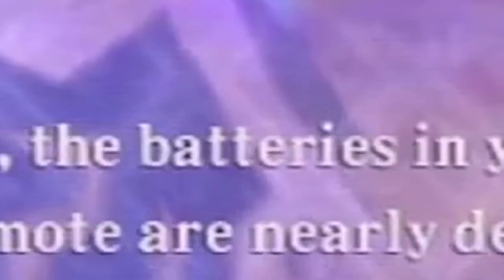Top Five Legend of Zelda Games (FTG)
PS: The only reason Windwaker wasn't in this list was because (as mentioned at 0:41) at the time, I had not played the game yet. I feel like it would be at number 3 now.